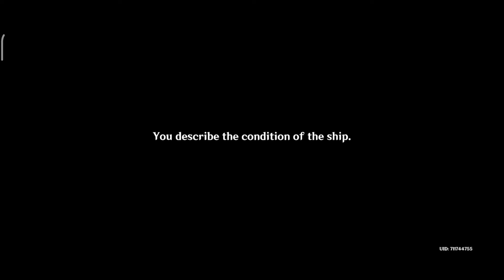Problem Conversion | Sumeru Daily Commission | Genshin Impact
Problem Conversion Daily Commission Commission Guide. You can complete the Sumeru Daily Commission “Problem Conversion” following this video guide.